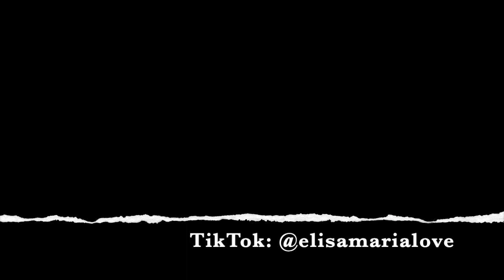Stay by Breeksmusic ft. elisamarialove and DS Nick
Weil mich so viele darauf angesprochen haben hier noch ein mal der Originale Song von Breeksmusic, DS Nick und mir!
Hoffe ihr habt auch weiterhin so viel Spaß damit und teilt eure Meinung mit mir in den Kommentaren. Nicht vergessen den Like Button zu drücken :)

Kamera: IPhone XS
Schnittprogramm: iMovie